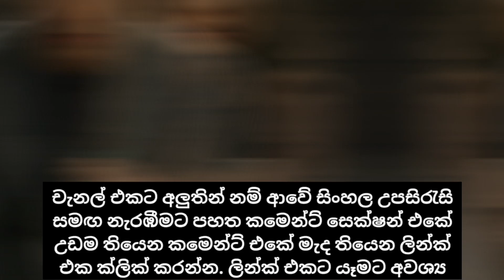Spellbound Intro |සිංහල උපසිරැසි සමඟ නරඹන්න |ලින්ක් එක කමෙන්ට් එකේ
❇️This is for Any SL Fans❇️
Welcome All Of You To The Any SL Youtube Channel
Our main aim is to make you all happy in this pandemic situation.
All short reviews and introductions are created after researching them. So don't worry about them. Also all of you can find new ideas through our comment section.

🖤Original owners of this video content
🎩Netflix
We can remove anything that belongs to you in 24 hours in a working day..